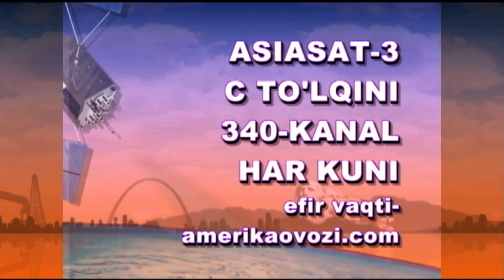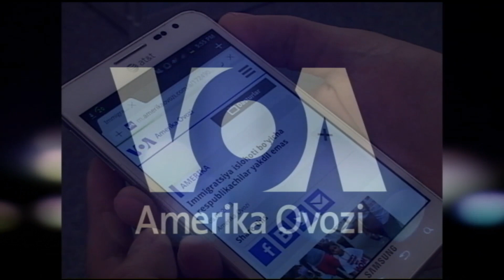Kaliforniyada osiyolik muhojirlar siyosiy kuch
Osiyolik muhojirlar va ularning bu davlatda tug'ilib ulg'aygan avlodlari siyosiy kuchga aylanib bormoqda. Kaliforniya shtatida eng ko'p osiyolik yashaydi - asosan, xitoylar, koreys, yapon, filippinliklar va vyetnamliklar. O'ziga to'q, o'qimishli qatlam. Bu jamoalardan ko'plab siyosatchilar, liderlar chiqqan. Yaqinlashayotgan saylovlarda mahalliy hokimiyatga saylanishga bel bog'laganlar ham bor. Oson emas, deydi biz bilan gaplashgan arboblar.